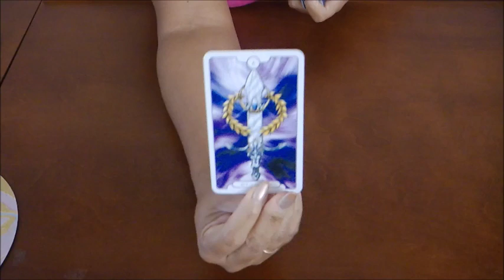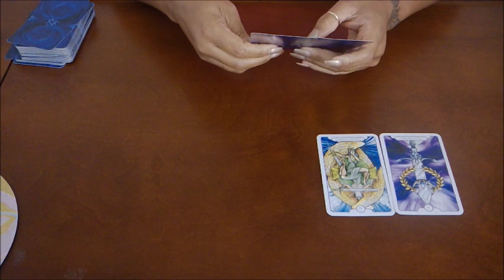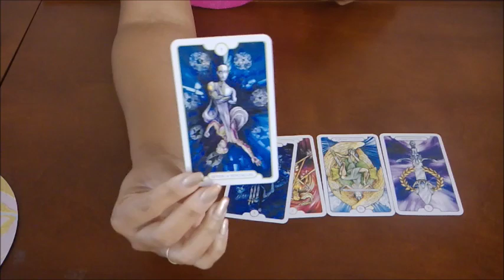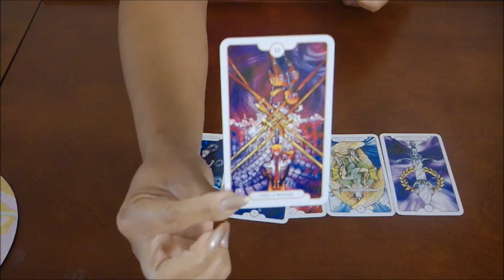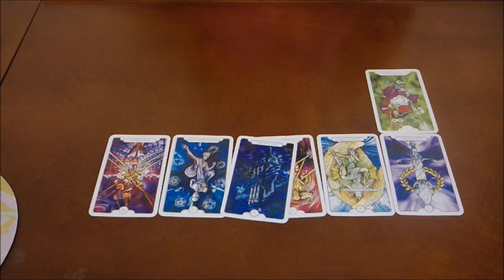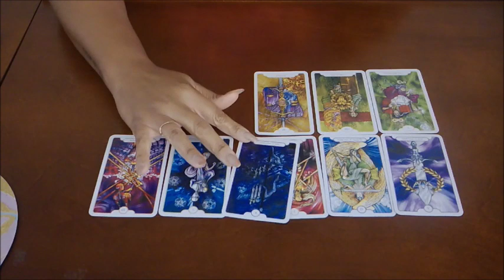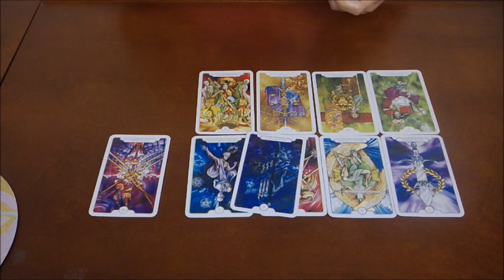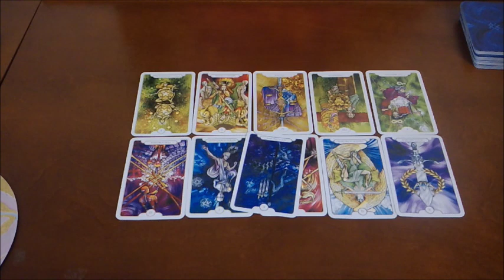VIRGO EX~ARE THEY TRULY BEING SINCERE OR IS IT JUST ANOTHER MANIPULATIVE TACTIC?!~JULY 22-29